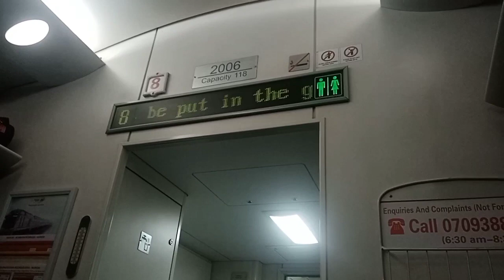Their first maiden trip to Mombasa via the SGR train /Madaraka Express, their Reaction is priceless.